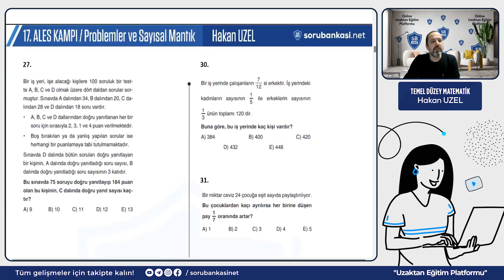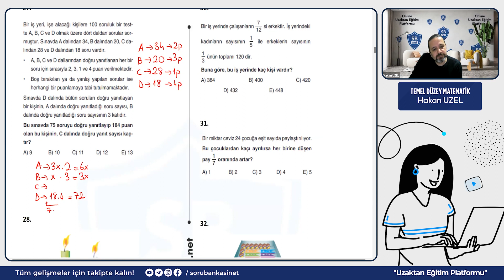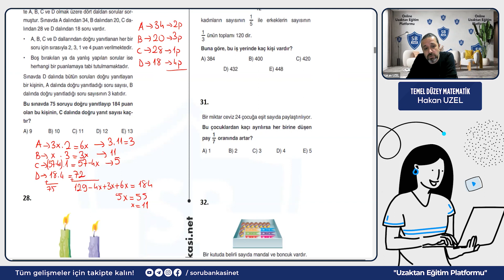ALES Problemler 3 ︱ Sınava Yaklaşırken #11 ︱ Hakan UZEL